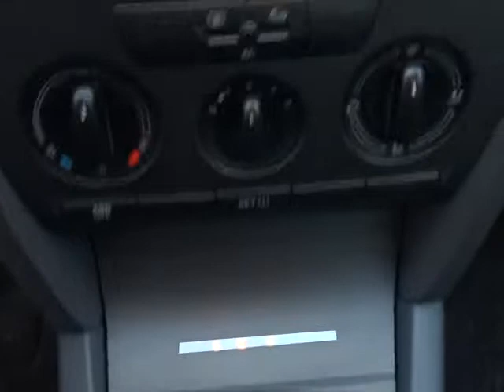Škoda Octavia - 1.9 TDi, 77kW .int